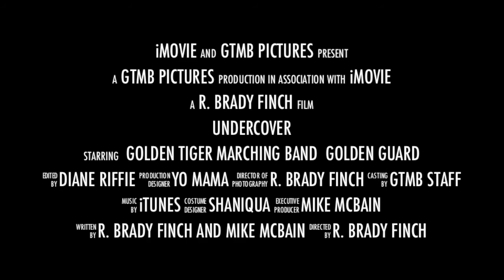GTMB Show Teaser Trailer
Undercover Trailer